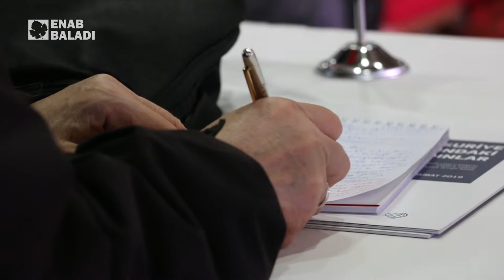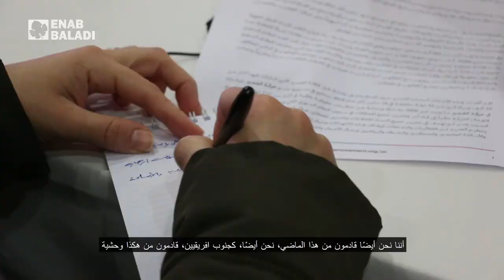حقوقيون وناشطون وبرلمانيون ورجال أعمال يرفعون صوتهم للإفراج عن النساء والأطفال المعتقلين في سوريا